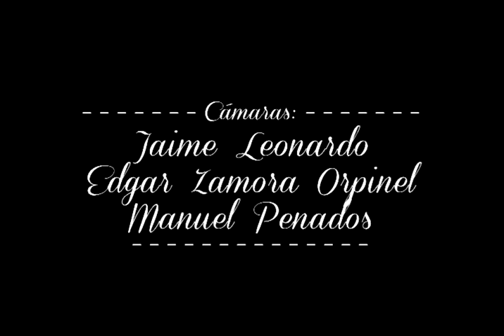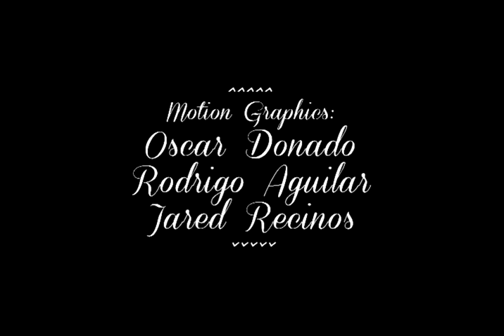Ernesto Samper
"A la gente hay que darle el derecho a que cuente su historia", Ernesto Samper, escritor, economista, abogado y expresidente de Colombia, acompaña esta vez a Bea del Cid.